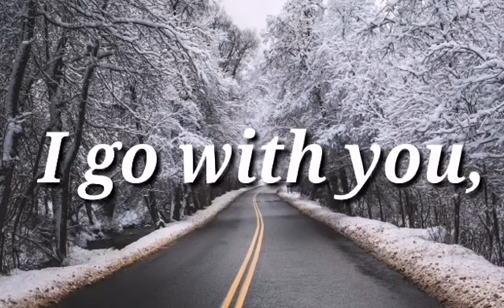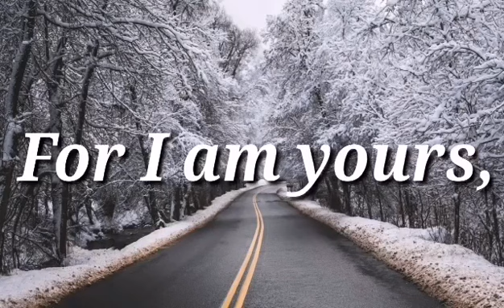Prayer for today | Prayer for safe trip | March 17 2021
Prayer for today
Morning Prayer
Prayer for safe trip

1 minute morning prayer
1 hour morning prayer
rite 1 morning prayer
sunday week 1 morning prayer
1 hour inspired morning prayers
2 minute morning prayer
grade 2 morning prayer
rite 2 morning prayer
2 rakat morning prayer
morning prayer op. 39 no. 1
3 morning prayers
3 minute morning prayer
psalm 3 morning prayer for help
3 am morning prayers
3 o'clock morning prayer
step 3 morning prayer
3 hail mary morning prayer
5 morning prayers
5 morning prayers sikhism
5 minute morning prayer
psalm 5 morning prayer
5 powerful morning prayers
5 am morning prayer
5-7 morning prayer
5 minute morning prayer meditation
7 morning prayers
7 morning prayers to start the day
7 powerful morning prayers
9/11 morning prayer

I hereby declaire that all images use to make this video is from Google search
Photos all are take from Google image search and using advance image search option usage rights.
"free to use share and modify and every information taken from google Wikipedia and other sources.
Thanks to Google for the information. This video is for documentary proposes only